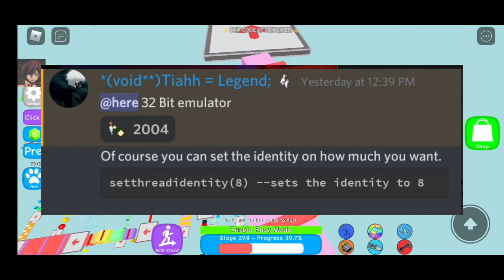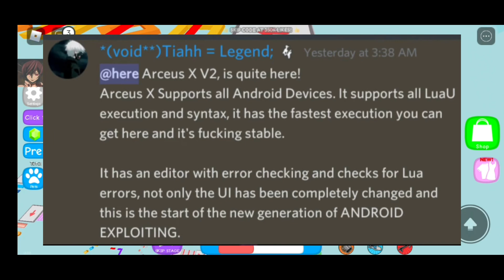Arceus X 2.0 latest News and Leaks